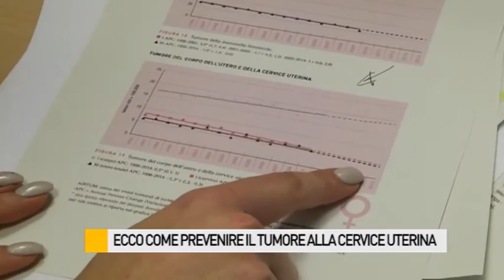Ecco come prevenire il tumore alla cervice uterina